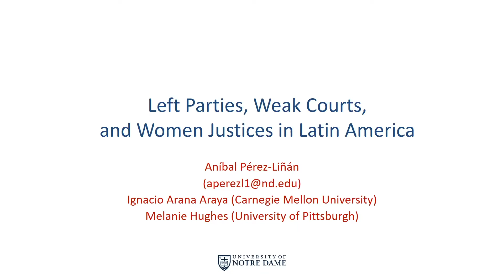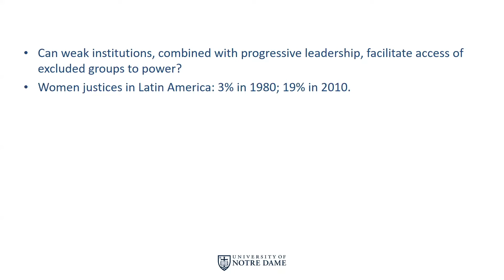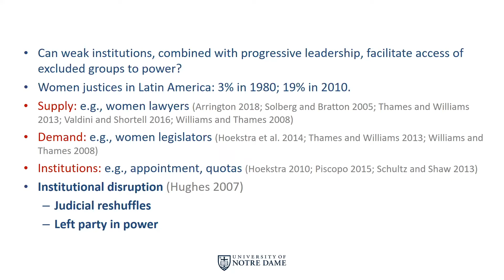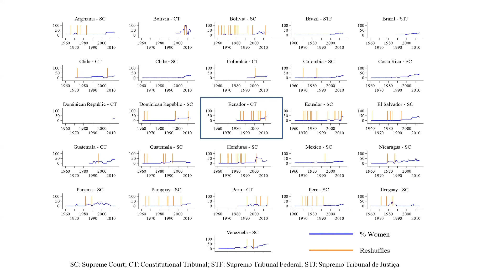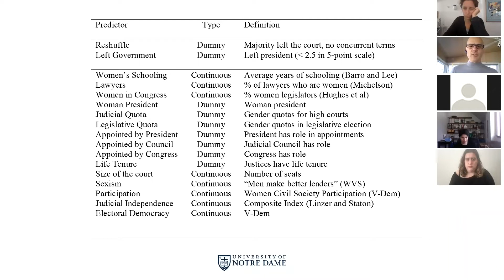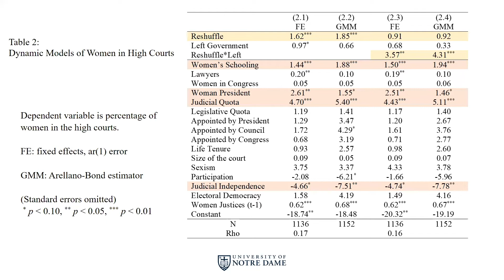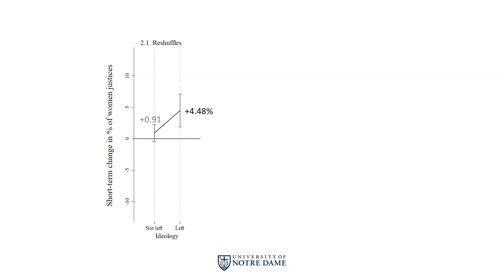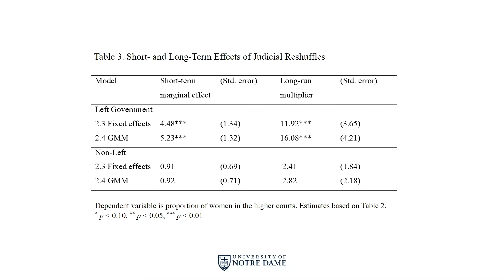Left Parties, Weak Courts, and Women Justices in Latin America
CIPR Spring Series 2021: Citizens and Politics: The Changing Nature of Parties, Participation, and Linkages
Dr. Anibal Pérez-Liñan
Can weak institutions facilitate the advancement of excluded groups? The experience of Latin America shows that political purges of Supreme Courts facilitate the appointment of women justices when left parties are in power. However, political reshuffles produce only short-term advances for women, and do not represent a sustainable path to gender equality.